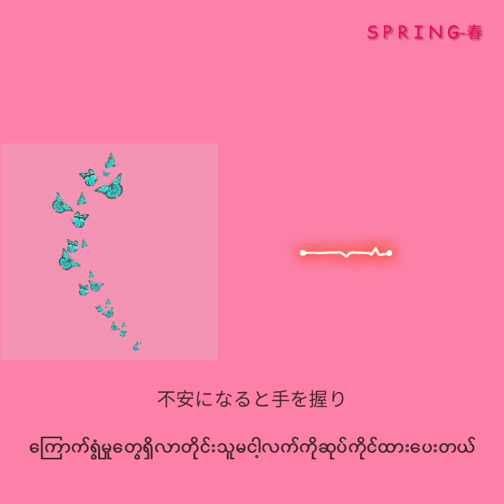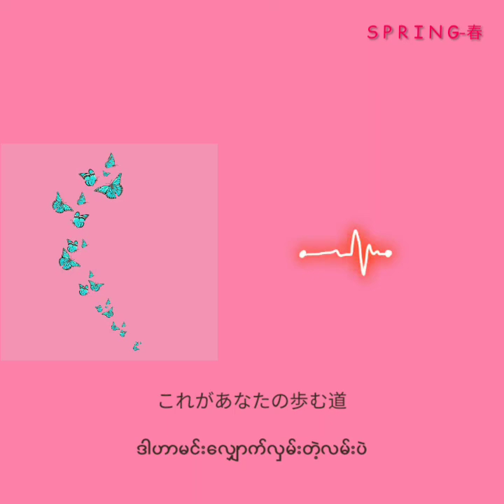Kiroro- Mirai 「未来」 (Myanmar Subtitled)